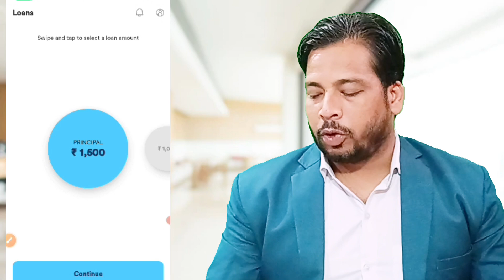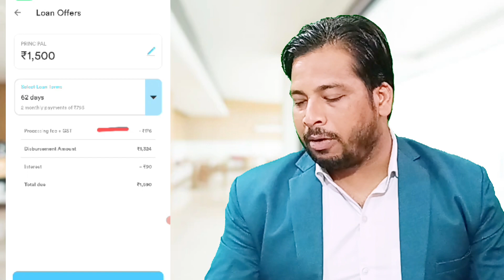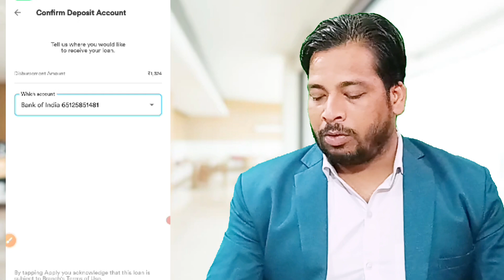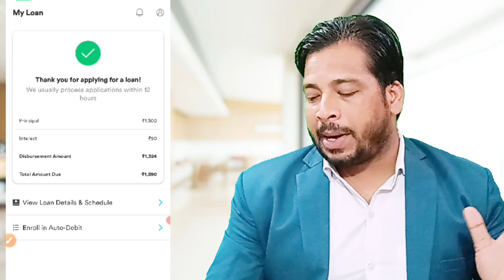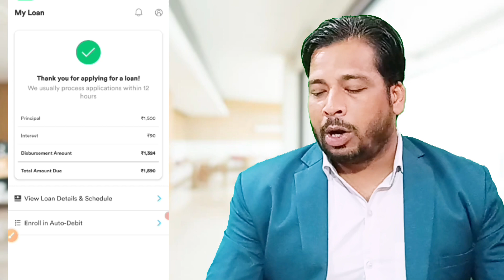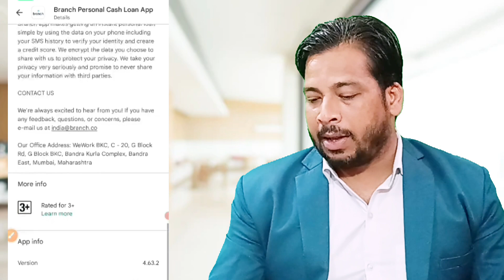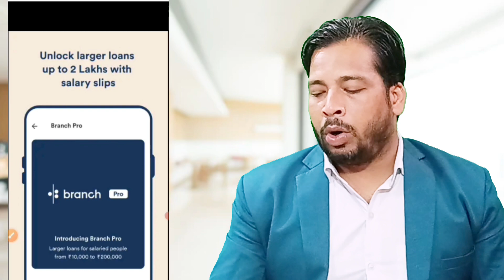Instant loan app l loan app fast approval l personal loan app l new best instant loan app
New Best Instant Loan App l l Personal Loan App l How To Apply Instant Loan App

best loan apbest loan app
instant loan
how to get instant glow on face at
home
how to get instant glow
how to get instant pan card online
how to get instant loan online forb
students
how to get instant relief from cough
how to get instant money
how to get instant relief from period
pain
aadhar card par loan kaise le
aadhar card par loan hai ya nahi kaise
pata kare
aadhar card par loan kaise le 2022
aadhar card par loan kaise milta hai
aadhar card par loan kaise le 2023
aadhar card par loan kitna mil sakta
hai
aadhar card par loan app
aadhar card par loan kaise milega
aadhar card par loan kaise le mobile
se
pan card loan kaise lete hain
pan card se loan kaise check kare
bina pan card loan kaise le
pan card se loan kaise le 10000
pan card pe loan kaise check kare
pan card se loan kaise hataye
without pan card loan kaise le

loan kaise le today
loan kaise khatam kare
online loan app without cibil score

instant Ioan kaise le
instant loan kaise prapt karen

best instant loan app without income
proof
best instant loan app for low credit
Score
best instant loan apps without cibil
SCore
best instant loan apps malayalam
best instant loan app with low interest
best instant loan app 2023
quick loan kaise le
quick loan kaise lete hain
quick loan kaise len
quick loan kaise milta hai
quick loan kaise milega
quick loan kaise liya jata hai
quick loan kaise bhare
quick loan kaise apply karen
quick loan kaise band kare
fake loan app
fake loan aap
fake loan app se loan kaise le
fake loan kaise liya jata hai
fake loan application
kaise nikal
fake loan app se paise kaise kamaye
fake loan app ki complaint kaise करें

low credit personal loan
how to apply instant loan app